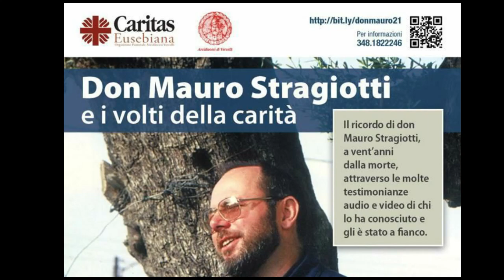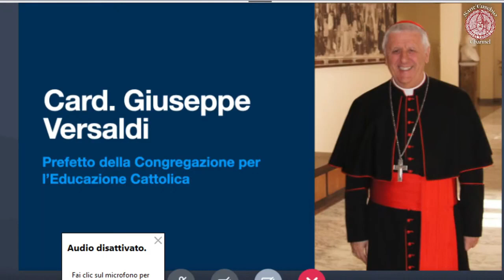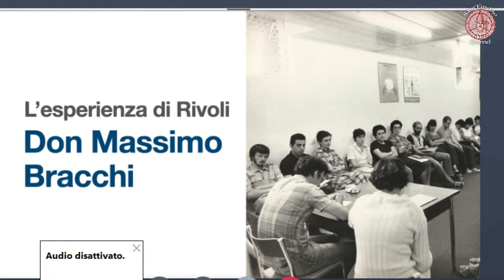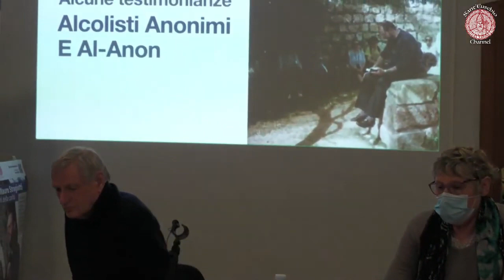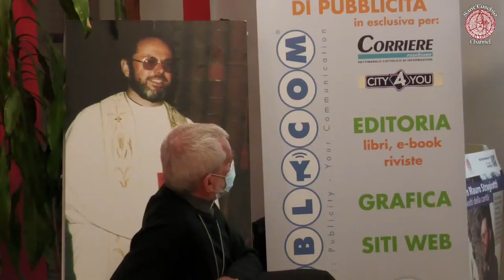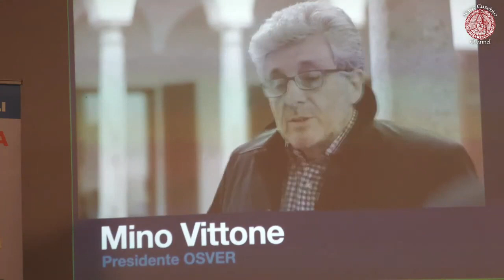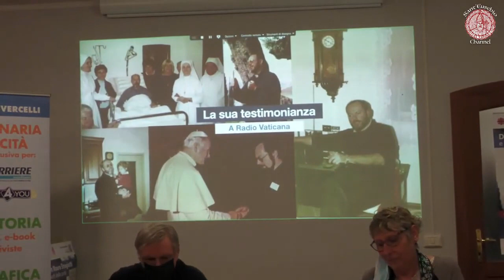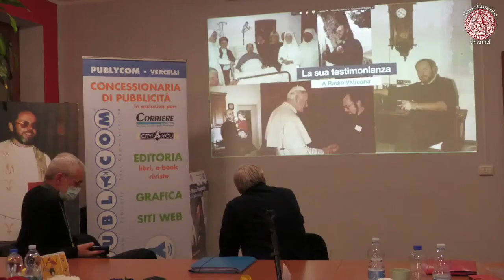DON MAURO STRAGIOTTI - i volti della carità - CONVEGNO - versione integrale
Convegno su don Mauro Stragiotti a vent’anni dalla morte – Sabato 27 febbraio, alle ore 15.30

INDICE CAPITOLI:
00:00:00 - introduzione e saluti
00:04:25 - il ricordo e le testimonianze degli amici di don Mauro
00:16:42 - il saluto di mons. Marco Arnolfo – arcivescovo di Vercelli
00:25:12 - don Luigi Ciotti – compagno di don Mauro al Seminario di Rivoli (1° intervento)
00:56:46 - don Luigi Ciotti  (2° intervento)
01:21:24 - Diacono Gianni Brunoro – direttore della Caritas di Vercelli
01:57:08 - Eusebio Balocco – all’epoca volontario in San Lorenzo e amico di don Mauro
02:28:55 - intervento dell'Arcivescovo Marco

Moderatrice del convegno: Ilde Lorenzola – giornalista del Corriere Eusebiano.

Gli interventi dei relatori in presenza si alternano a molte testimonianze registrate, compresa quella del Cardinale Giuseppe Versaldi intimo amico di don Mauro, che non mancheranno di toccarvi il cuore.